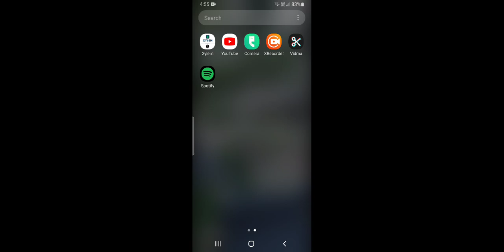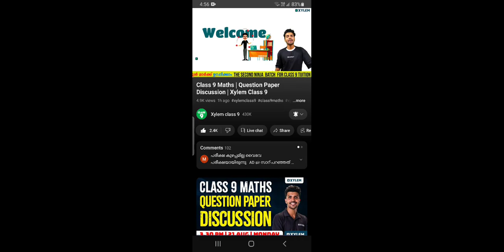Football2023 goll Maya😎😎😎 Call Team MESSI